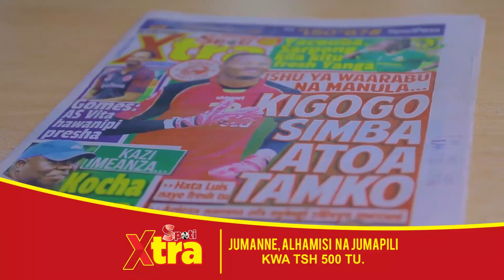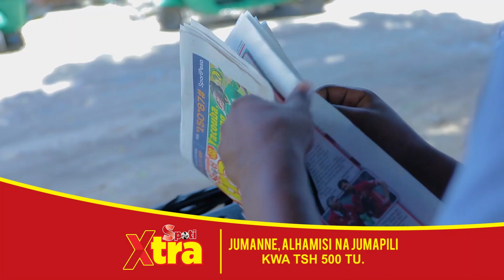SARE ZA YANGA KULIKONI?, ETI UBINGWA WATAUSIKIA TU, WAMEBAKI NA MECHI na SIMBA, AZAM na GWAMBINA...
Yanga mwendo wao katika ligi kuu ni mzuri wawastani na hii wastani imezalishwa katika mzunguko wa pili baada ya kikosi chao kufanya vizuri katika mzunguko wa kwanza ambao kilimaliza bila ya kufungwa.

Tokea Yanga iingie katika mzunguko wa pili, imefanikiwa kushinda mechi moja tu katika saba, wamepoteza moja na hii ni sare ya tano.
Huu si mwendo mzuri hata kidogo na vigumu kusema wamekaa vizuri kuwania ubingwa.